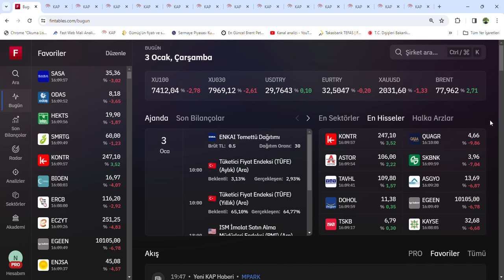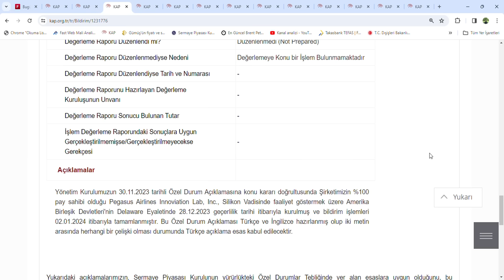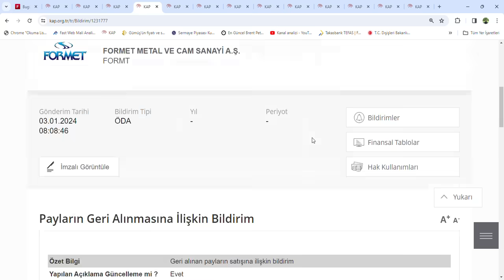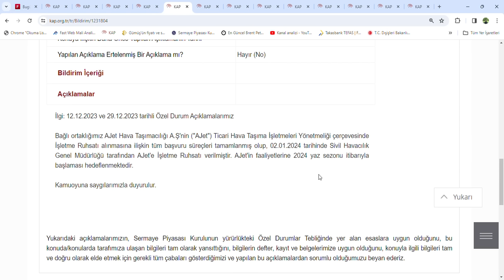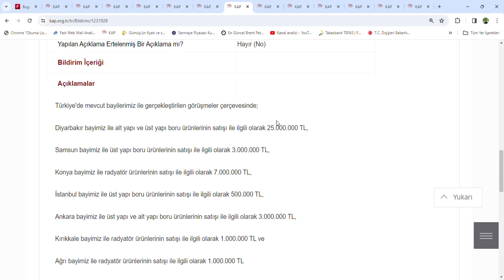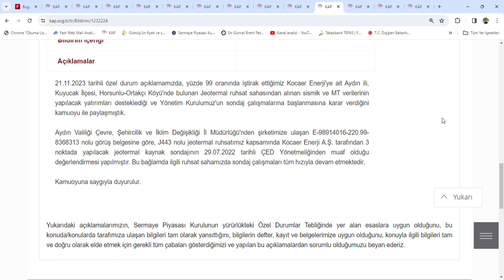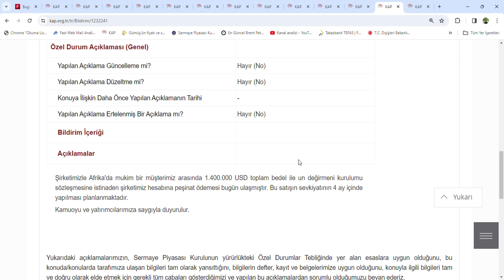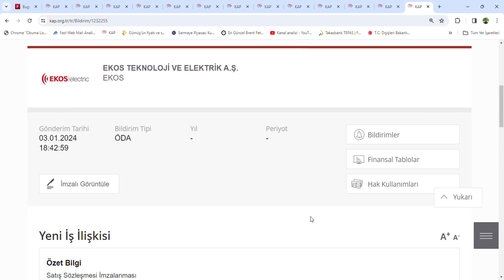KAP ve Piyasa Haberleri